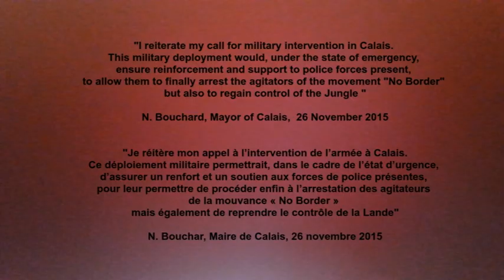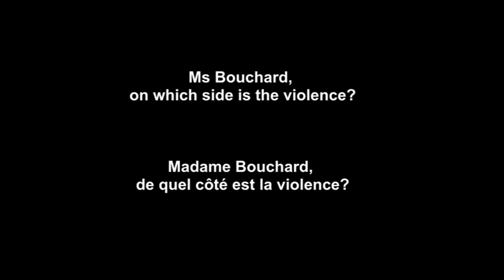Police Violence at the Jungle - Calais, Nov 2015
This video is a montage of some of the numerous tear gas attacks by the CRS into the jungle. The clips have been recorded on 25th and 26th of November. They show police firing gas directly at people and into people's homes, things that are forbidden in regulations on its use in crowd control (these rules are also broken when it comes to rubber bullets and stun grenades).

For sure these scenes are only part of the story. The montage does not show some of the people in the camp trying to make traffic jams (the action that often brings the police to the jungle in the first place), or returning police fire with stones. Leaving these details out can paint a picture of the people living in the jungle as passive victims.

This is not the case. People defend themselves by throwing stones. They create opportunities to cross by making a traffic jam. They take their freedom of movement even when it is denied to them.

But we chose not to include footage of people throwing stones for several reasons:

Firstly, when the police fire tear gas, we are also there, getting gassed. Like the rest of the crowd, our attention is very much in the direction of the threat. This montage reflects our focus, on police violence.

Secondly, we don’t want to put anyone on film doing things that might jeopardise their safety, or be used against them. We always try to avoid filming people in the camp anyway (unless they specifically request to be filmed), because most people don’t like that intrusion. We try to avoid filming people in situations like the ones in this footage specifically because we also don’t want cameras facing the crowd to inhibit people taking action.

This video is not the whole story, but then, a lot of what makes up the struggle for the freedom of movement is invisible and remains powerful by being that way.

To those who say that the behaviour of the police in such situations is self defence, we say this is a backward logic. The idea that people throwing stones is equal to the violence backed up by the weight of the state is ridiculous. Just in the last week, several people we know of have ended up in the hospital with injuries either directly or indirectly caused by tear gas or rubber bullets. Throwing stones in these situations is self-defence.

And sometimes such actions are just a straight up attack.

To those who say that the people living in the camp only make the situation worse for themselves when they use violence, we say that when you have been forced back into a wasteland outside of the city, denied access to mainstream society at every step, denied every dignity within that society, we ask, why should people be well behaved? Too many times we hear people say that they came to Europe to find some rights for themselves and cannot believe what they discover in its place. Why should people respond respectfully when faced with the barbarism of this society, even if that barbarism is dressed up in the respectability of the law? What, exactly, is their motivation to do so?

We shot these images and this is just our analysis from them. Some might say that we don’t have a right to offer our analysis of other people's actions, that we speak on their behalf.

But this analysis is also how we feel when we are gassed, and how we feel when we step outside a system that denies equality. With them, we seek out our own ways of dignity and equality together, outside of this diseased system. This is our struggle too, and this is how we see it for those that we stand next to during events like these. What else can we say? When we say nothing, this is a statement in of itself.